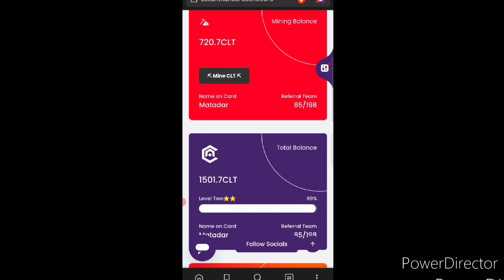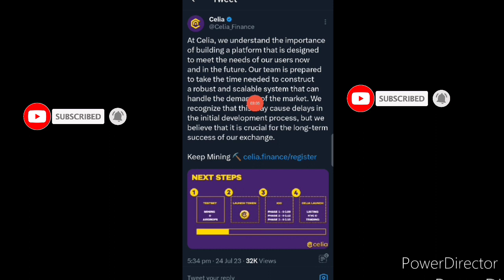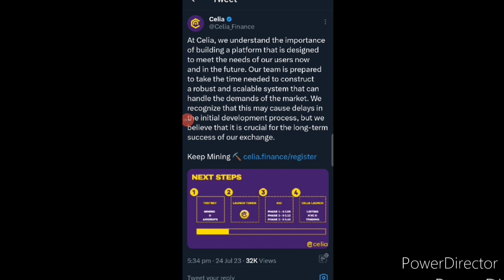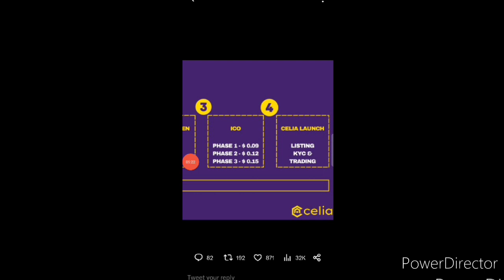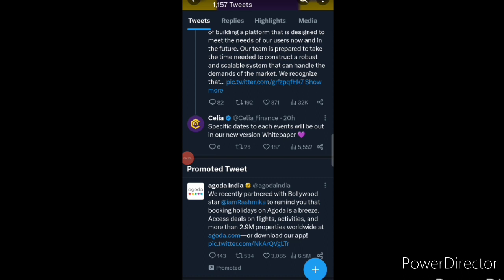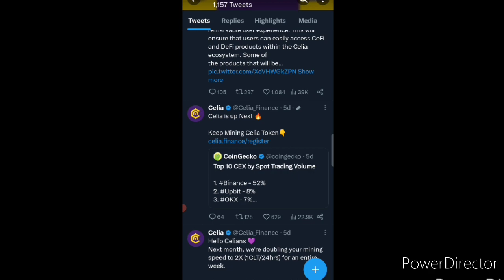Wow!! Celia Listing & new White Paper Big Update || Own Exchange || Listing Price?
New Big, Strong & High Potential Project. Celia Network Mining KYC Launched. Listing & new White Paper. OWN exchange. New mining crypto. Full Details in Hindi/Urdu in video.

✔️ Reff Code : XyF9  ( note : Capital / small latter must check )

✔️ Refferal Code : TS0A71IF

✔️ Reff Code : v4ZCG

celia mining real .

celia Token Price .

celia coin listing New Update .

clt token Withdraw kese kare?

celia token ko trust wallet me withdraw kese kare?

celia Token Scam?

Satoshi token withdrawal .

crypto mining .

Alpha_Network .

alpha_Coin_Mining .

Time_coin mining

Remint_coin_Mining .

remint_mining .

eagle_Token_Listing .

Eagle_Network_Update .

eagle_Token_Wallet

Ttcoin_Wallet

Technical Ananti G

Crypto Airdrop

Crypto Guruji

Cyber Tech

Airdrop Detective